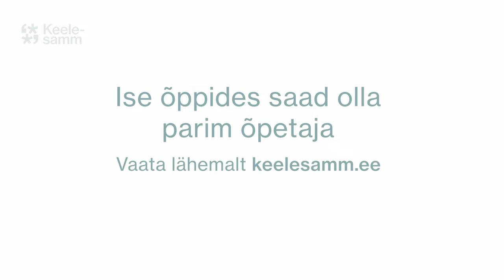Lõimitud aine- ja keeleõpe annab noorele spetsialistile erialakeele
Miks peaksid kutsekooli õpilased õppima eesti keeles? Eesti keelt valdav spetsialist on konkurentsivõimeline ja leiab oma erialal tööd üle Eesti. Kuidas toetab kutseõpetaja õpilase keele arengut?
Anu Parts (SA Noored Kooli mentor, Eesti Keele Instituudis LAK-õppe koolitaja)